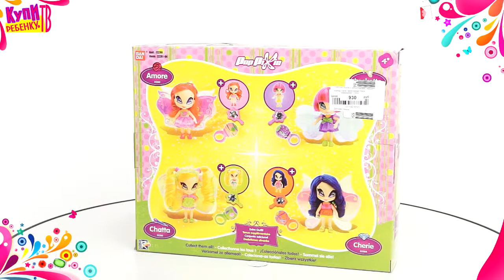PopPixie Кукла c аксессуарами Магия превращения Cherie